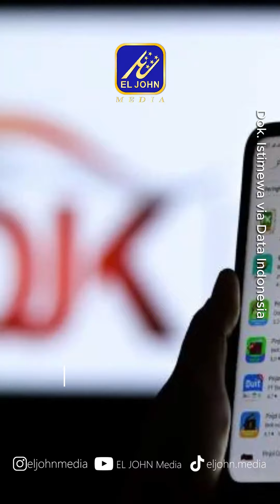Peraturan OJK: Pinjol yang Permalukan Nasabah Saat Menagih Dikenakan Denda Rp 15 Miliar!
Belakangan ini, fenomena pinjol alias pinjaman online memang melekat di kalangan masyarakat guys. Begitu pula dengan kasusnya, banyak konsumen yang gagal membayar tagihannya sampai diteror hingga dipermalukan. Bahkan, ada yang diancam dengan cara penyebaran data pribadi. Biasanya, ini terjadi di aplikasi-aplikasi yang tidak terdaftar resmi di OJK.

Akhir tahun kemarin, OJK telah menekan peraturan baru, No. 22 tahun 2023 tentang Pelindungan Konsumen dan Masyarakat di Sektor Jasa. Dalam peraturan ini, perusahaan pinjol bisa dikenakan sanksi berupa denda mencapai Rp 15 miliar jika menagih utang konsumen dengan cara dipermalukan, ancaman hingga kekerasan verbal maupun non-verbal. Sanksi ini tertera dalam Pasal 62 POJK.

Dalam Pasal 62 ayat 4, tertera bahwa yang melanggar bakal dikenakan sanksi administratif. Sanksi ini berupa peringatan tertulis, pembatasan, pembekuan, pemberhentian, denda hingga pencabutan izin kegiatan usaha.